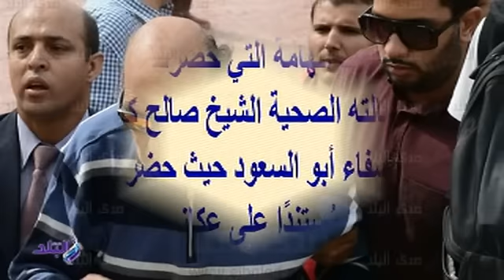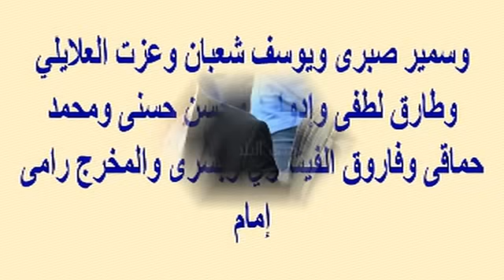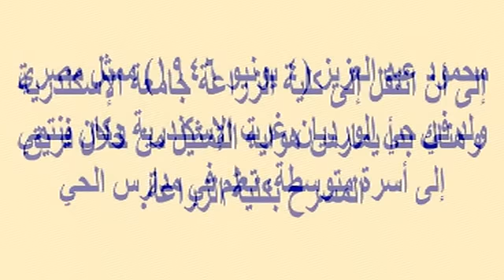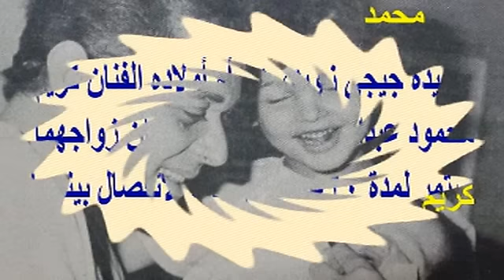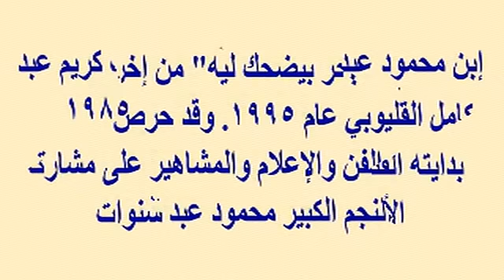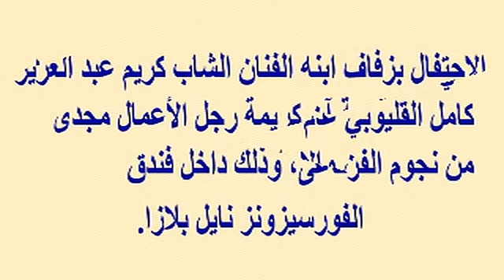نجمات مختفيات يظهرن لوداع محمود عبد العزيز ومنهن هدى رمزى ونادية الجندى ونجوم حضروا رغم مرضهم الواضح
وبرجاء زيارة مدونتى الجديدة على الرابط
  وشكرا